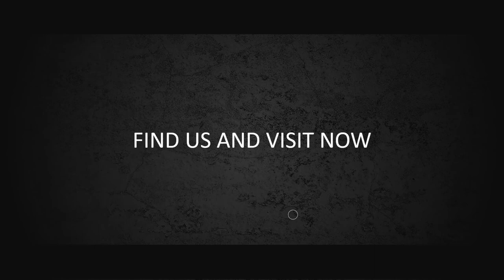Pembersih Karpet - Jasa Video Animasi Promosi Pembersih Karpet, laundry karpet, Sepatu, Selimut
Pembersih Karpet - Jasa Video Animasi Promosi Pembersih Karpet, laundry karpet, Sepatu, Baju, Selimut, Seragam Sekolah

           KUMPULAN CONTOH VIDEO KAMI
2. CONTOH VIDEO FASHION SHOW
5. CONTOH VIDEO PERSONAL BRANDING
7. CONTOH VIDEO COMPANY PROFILE
8. CONTOH VIDEO PROMOSI MASAKAN
9. CONTOH VIDEO IKLAN KENDARAAN
10. CONTOH VIDEO UCAPAN, UNDANGAN

Pembersih Karpet   Jasa Pembuatan Video Animasi Promosi Pembersih Karpet